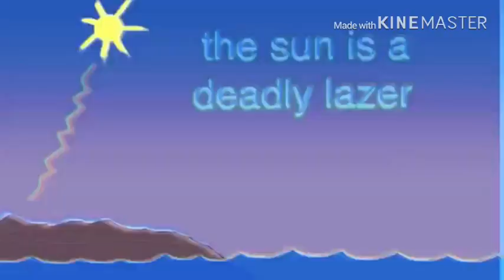"tHe sUn iS a dEaDlY laZeR" played 65536 times